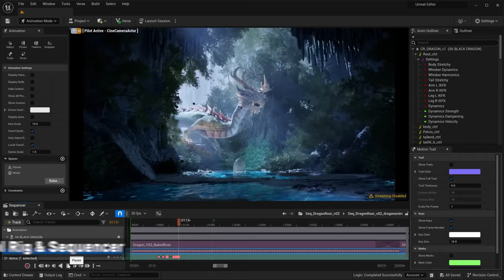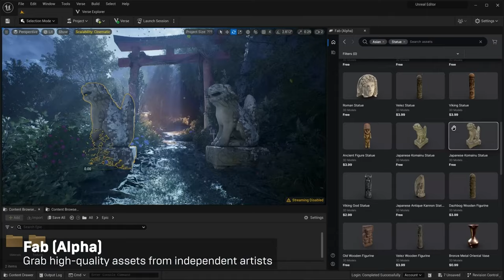Gana DINERO con Fortnite | Unreal Editor para Fortnite UEFN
MIS JUEGOS EN FORTNITE FORTNITE
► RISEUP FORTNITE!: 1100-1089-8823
► Asegurate de darle LIKE y RECOMENDAR los mapas!
► Usa mi código de creador "FILMMAKER" en la tienda de Fortnite